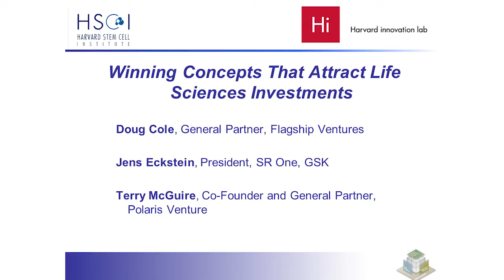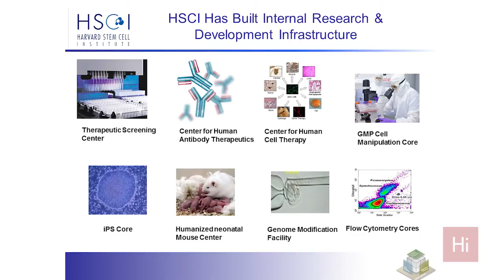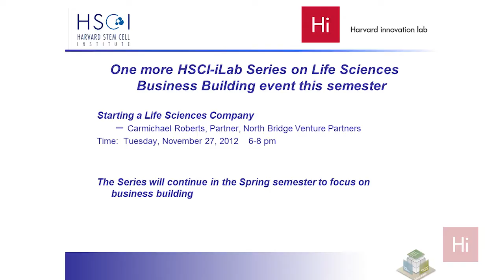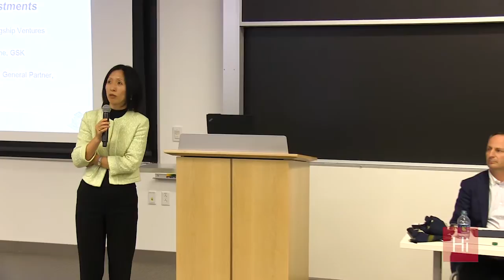Harvard i-lab | Winning Concepts That Attract Life Sciences Investments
In an effort to promote translational research and commercialization of cutting edge scientific discoveries within Harvard and the broader life sciences community in the Boston area, Harvard Stem Cell Institute (HSCI) and Harvard Innovation Lab (i-lab) are collaborating to put forward a series of workshops during the 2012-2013 academic year.  The workshops focus on key issues current and future entrepreneurs face and aim to provide broad perspectives as well as practical guidance.  The HSCI/i-lab Series will also offer attendees an opportunity to learn about the translational and business building resources at HSCI and at the i-lab, as well as an opportunity to network with peers and industry veterans.

As the funding landscape shifts, so do the investible concepts for life sciences ventures.  The panelists will discuss and answer questions on winning concepts and business models in the current environment and in the near future.  Practical advice on how to develop and pressure test startup ideas will be provided.

Panelists:

Doug Cole, General Partner, Flagship Ventures
Jens Eckstein, President, SR One, GSK
Terry McGuire, Co-Founder and General Partner, Polaris Venture